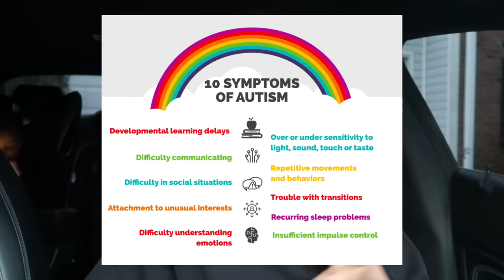Autism VLOG: SIGNS **videos included**, Why did I get her tested, What To Expect, RESULTS & more